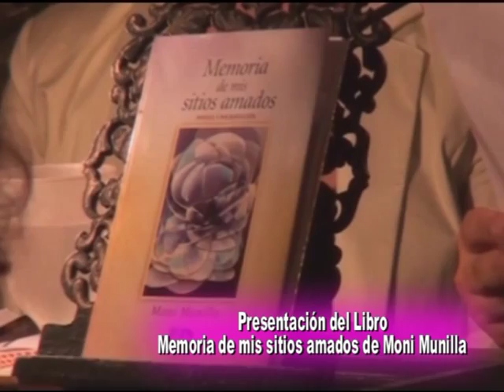Moni Munilla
Moni Munilla presento su nuevo libro en el Museo de Bellas Artes . . .